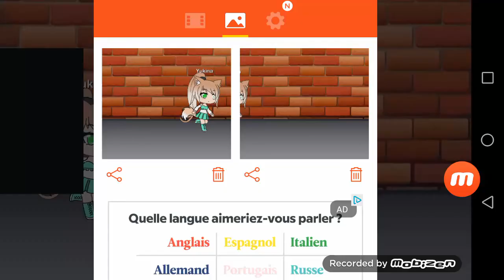Gach pigi 1er roblox😁